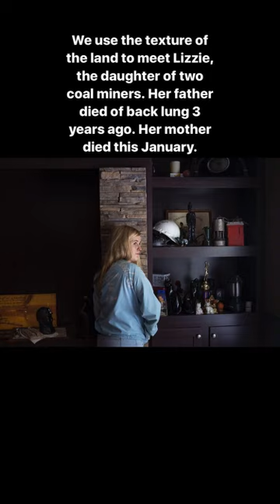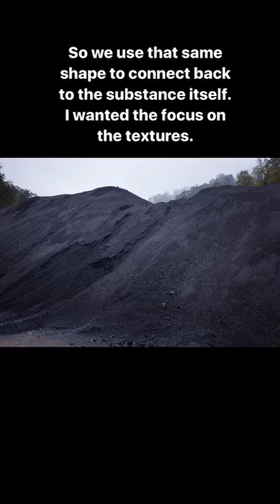Kentucky Photo Essay | Instagram Story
Our photojournalist Brittany Greeson walked followers through her KY photo essay: Life After Coal and Relationships to Land & Community.

At the end of each location, Brittany will be sharing her editing process of the photo essay she shot.